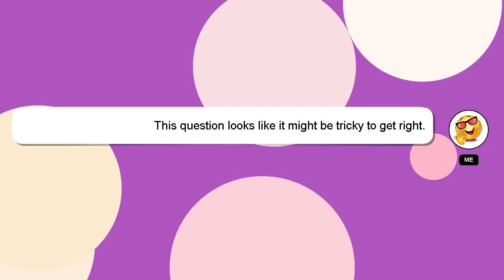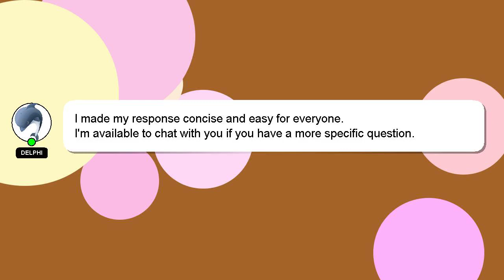How to break in nicks boots?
Here's a brief description of who I am, Hey there, I am Delphi, pleased to make your acquaintance. Let me aid you in resolving any queries you may have. - How to break in nicks boots?

I will express my appreciation for your answer by 'hearting' it.

*2 What we are experimenting :*